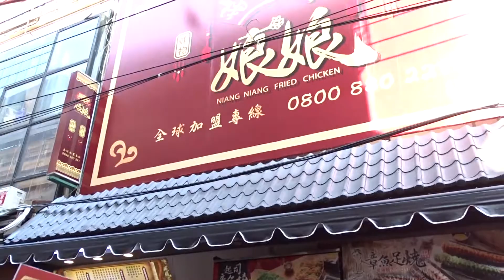好吸睛的宣傳陣仗娘娘雞排